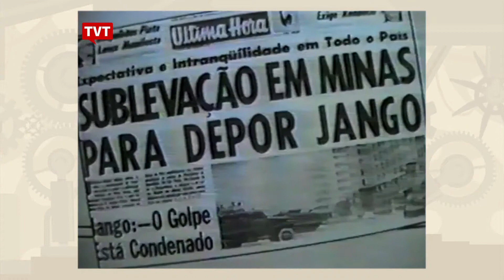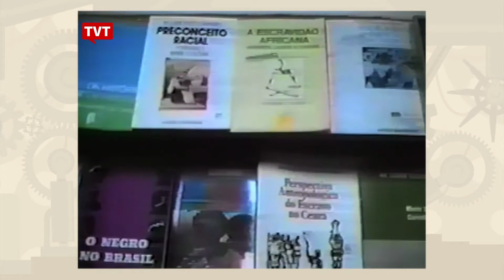Vídeo Popular – 30 anos depois: Além de trabalhador, negro 2/2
Uma reconstituição das lutas do trabalhador negro na cidade de São Paulo, desde a Abolição. As primeiras associações, a participação política e sindical. Uma cobertura que vai da Frente Negra de 1930 ate os dias atuais.
Vencedor do concurso “O negro no Brasil” promovido pela ABVP e Fundação Ford.
Depoimentos do Daniel Brazil, Milton Barbosa e Wilson Roberto Levy.